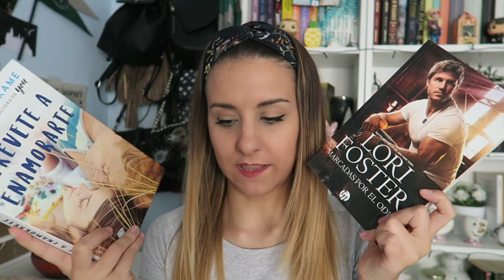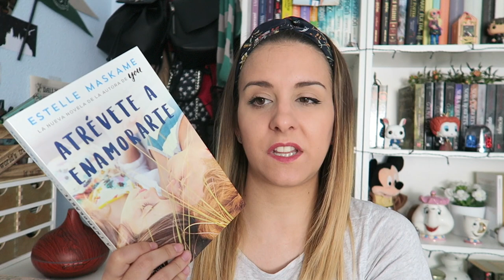RESUMEN DE MIS ÚLTIMAS LECTURAS (PARTE 1)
IMPORTANTE:
Hola de nuevo :) hoy os cuento una cosa muy importante y también os resumo parte de mis lecturas en estos últimos meses. Espero que os guste y que me entendáis con la decisión que he tomado. ¡Un besito y nos vemos pronto!
P.D. ya sé que me confundí en decir el libro de Cadepe jaja es que en Abril leí El otro lado de Samuel Estepa y me lio siempre :P